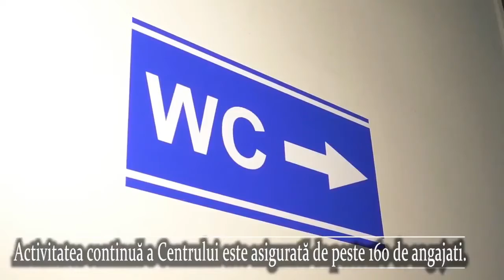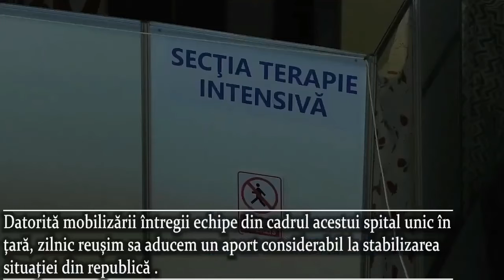Centrul COVID Chișinău – astăzi la un an de la deschidere (10.04.2021)